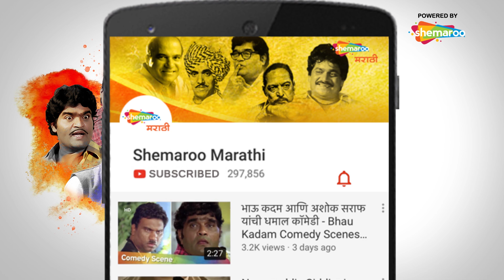लोक कसे सेल्फी घेतात - How People Take Selfie - Standup Comedy by Divyesh Shirwandkar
Watch Shemaroo MarathiBana On:
- UCN - 270
- HATHWAY - 518
- GTPL - 474
- DEN - 834

२) शेमारू मराठी चॅनेल वरील जॉईन बटण दाबा.
३) ₹ ११९ चे  देय द्या आणि प्रीमियम मराठी चित्रपटांचा आनंद घ्या.
Stand Up is a show that gives a platform to up-and-coming Marathi comedians. Watch Divyesh Shirvandkar's hilarious stand-up act.

Performed by Divyesh Shirwandkar
Shot at Habitat Cafe, Khar
Edited by Meenal Pate Mhadnak